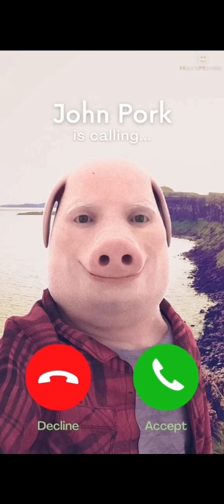all my voice overs (no intro)